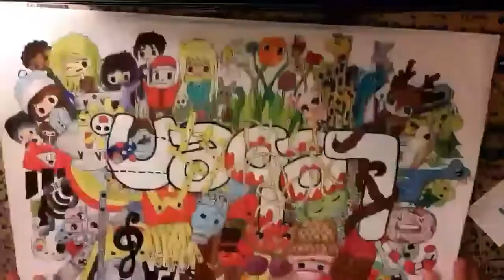Speedart "Leben." | Fanni arts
Hallo! Ich melde mich auch mal wieder! c: Dieses mal ein SEHR aufwendiges Speedart (wie man vielleicht sieht? :D). Ich habe z.B für alleine die Colorierung 6 Stunden, oder mehr, gebraucht.. ^^ Aber meiner Meinung nach hat es sich sehr gelohnt. :3 Ich hoffe euch gefällt es und dieses Mal würde ich mich sehr über Kommentare freuen. c: Vielen Dank und bis zum nächsten Video! 💕

Ich entschuldige mich für die schlechtere Qualität zum Ende hin. Ich habe einiges versucht um die Qualität zu retten, doch es hat nichts funktioniert.